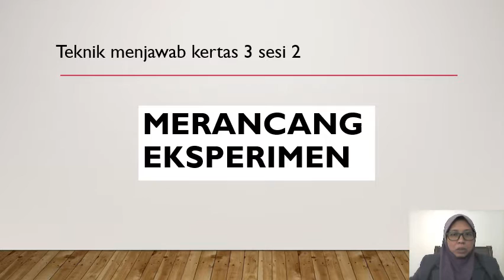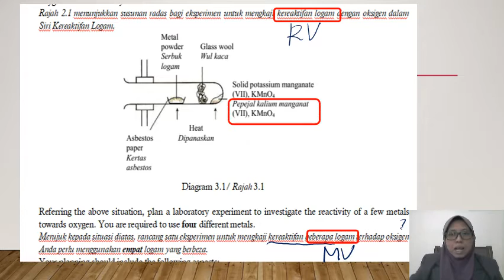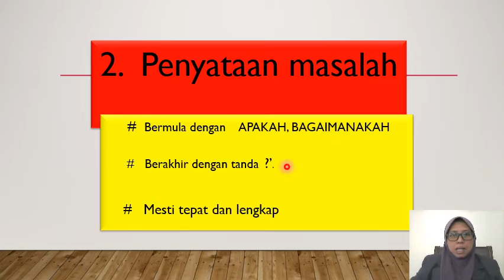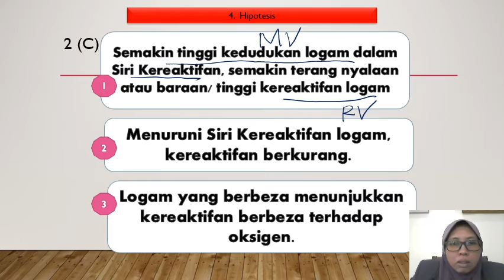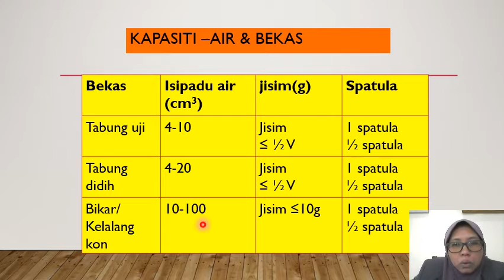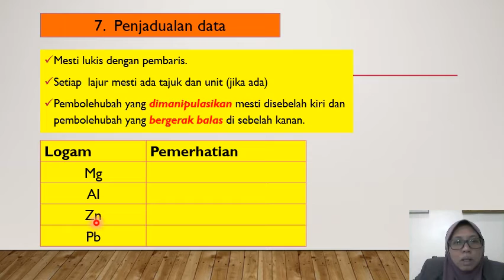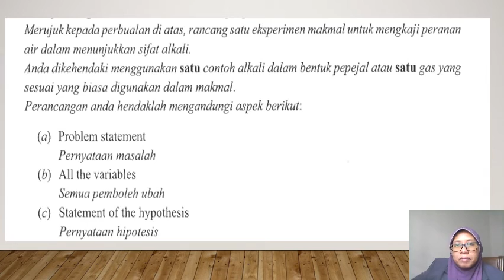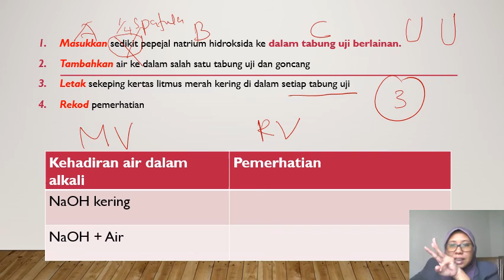TEKNIK MENJAWAB K3 MERANCANG EKSPERIMEN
teknik menjawab kertas 3
Eksperimen kereaktifan logam
Eksperimen peranan air dalam menunjukkan sifat alkali